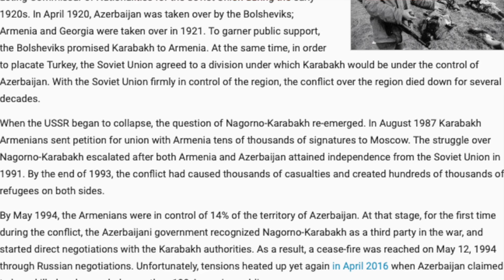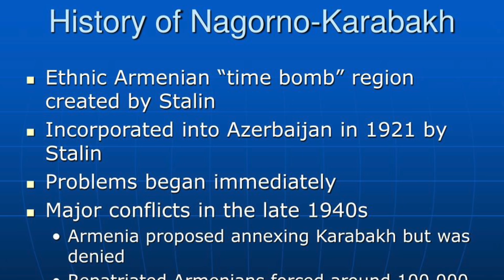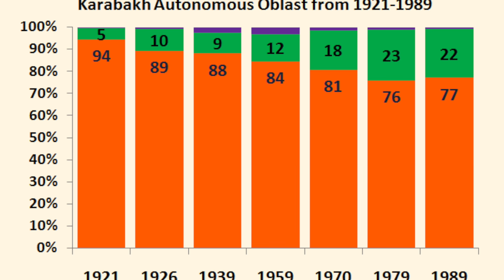Azerbaijan Armenia Conflict | Nagorno-Karabakh Explained | Tamil Pokkisham | Vicky | TP